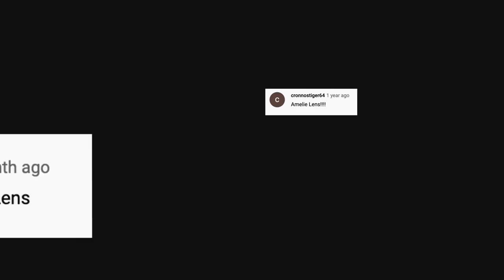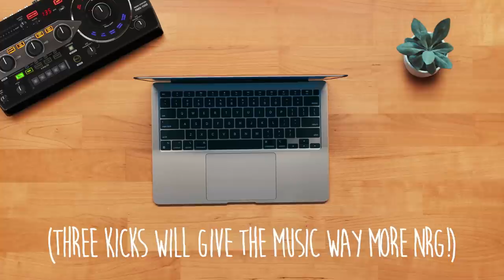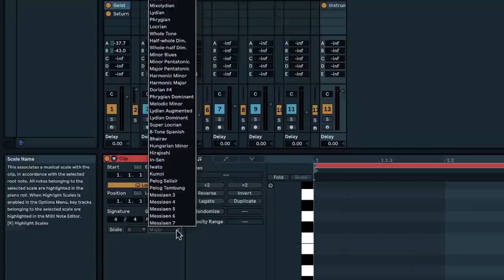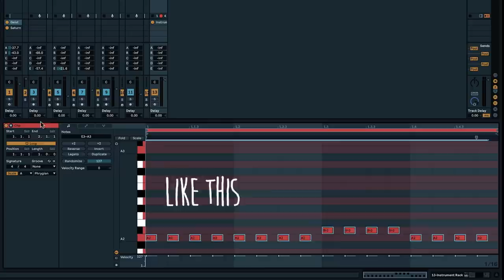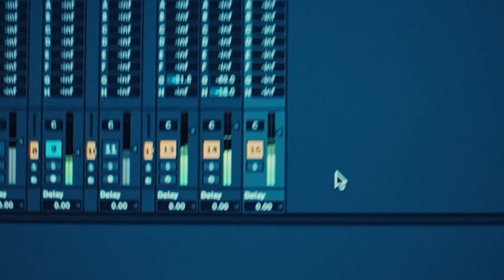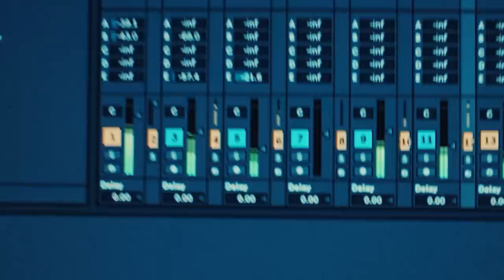How to Make Music Like AMELIE LENS (Win an AMAZING PLUGIN!)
RIP all those cats...

and click on contests to enter!

►► Comment who you want to see next! ◄◄

Background music: "The Girl From Ramler" by Joaol Boychuk (aka Hobo) with a guitar sample from TimiBeats.

1. Eligibility: The Saturn 2 Plugin Giveaway (the “Giveaway”) is open only to legal residents of the United States (excluding its territories and possessions), Washington D.C., Canada, Mexico, Argentina, Bolivia, Brazil, Colombia, Chile, Ecuador, Peru, Uruguay, Australia, UK, EU, Hungary, and Russia who are at least 13 years of age at time of entry (“Entrant"(s)). Void in Puerto Rico, Quebec, the Virgin Islands and where prohibited.

2. Prize: The Giveaway allows Entrants to enter random drawings, as described below, on the Hobo YouTube Channel (the “Channel”) for a chance at winning Fabfilter Saturn 2 (“Prize”). The average retail value (“ARV”) of the Prize is USD$154.00. THE ODDS OF WINNING THE PRIZE DEPENDS ON THE TOTAL NUMBER OF ELIGIBLE ENTRIES RECEIVED.

No Prize substitution or cash alternative is allowed except at the sole discretion of Sponsor. The Winner will be solely responsible for all federal, state and/or local taxes, and for any other fees or costs associated with the Prize received.
3. Giveaway Period: The Giveaway shall begin at 4:01 a.m. Eastern Standard Time (“EST") on Saturday, March 13, 2021 and shall end at 11:59 p.m. EST on Sunday, April 4th, 2021 ("Giveaway Period").

4. How to Enter: To enter the Giveaway you must (a) sign up to the Makers Gonna Make newsletters via “ (b) subscribe to the Channel, (c) “like” the video How to Make Music Like AMELIE LENS (“Video") and (d) answer a video content specific trivia question (“Answer”) (together the “Entry”). ONLY ONE ENTRY IS PERMITTED PER YOUTUBE ACCOUNT.

5. Winning:  The winner of the Giveaway (“Winner”) shall be randomly chosen by the Sponsor. The Winner shall be chosen within 2 days of the end of the Giveaway Period.

6. Prize Claim: The Winner will be notified within 2 days of the drawing via email. The Winner may be required to execute an Affidavit of Eligibility, a Liability Release, and (where legal) a Publicity Release (collectively, “Prize Claim Documents”) within 1 week of notification, or as directed by the Sponsor and/or answer a skill-testing question. The failure to respond timely, to the notifications and the failure to provide the Prize Claim Documents will result in forfeiture of the Prize and, in such case, the Sponsor may declare an alternate winner, based on another random drawing. If a Prize goes unclaimed or is forfeited by the Winner, the Prize may not be re-awarded, in Sponsor’ sole discretion. The Winner may be required to provide Sponsor with a valid social security number before the Prize will be awarded for tax reporting purposes. An IRS Form 1099 may be issued in the name of the Winner, for the actual value of the Prize received. Other restrictions may apply.

6. Rights of Sponsor: Sponsor, shall have the right, at its sole and absolute discretion to refuse any Entry whatsoever made by Entrants which it finds to be in violation of these Official Rules or which it finds in its sole discretion to be otherwise objectionable for any reason.

7. YouTube Policies

Your participation in and entry into this giveaway must be in compliance with YouTube’s own " Community Guidelines. Entries which don’t comply with YouTube’s Community Guidelines will be disqualified.

Hobo